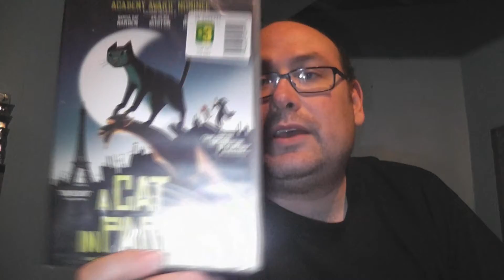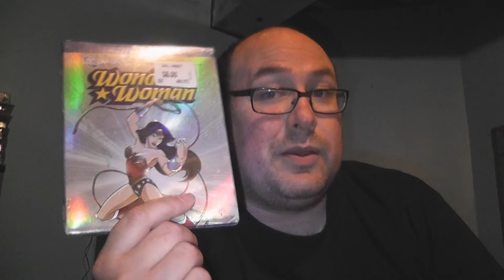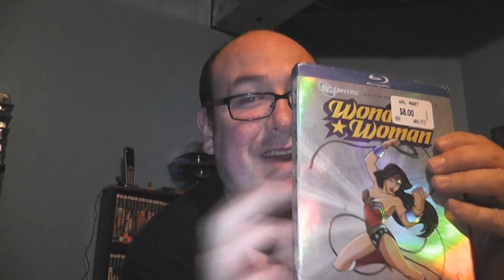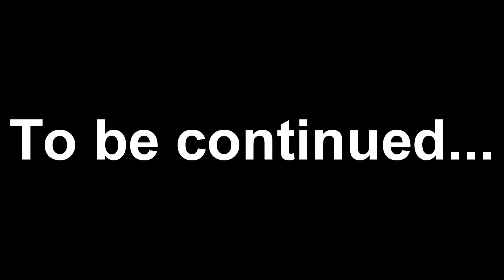Great Buys - July 2017 blu-ray pickups: part 1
I'm sorry... but I have to do another multi-part blu-ray pickups video!
Bwahahahahaha!  So here's the first of many.  Enjoy